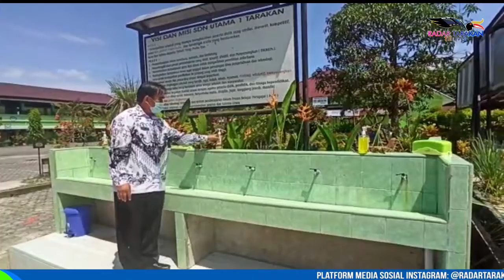BEBERAPA SEKOLAH MULAI LAKSANAKAN PTM TERBATAS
TURUNNYA STATUS PEMBERLAKUAN PEMBATASAN KEGIATAN MASYARAKAT ATAU PPKM  DI KOTA TARAKAN MENJADI LEVEL 3, MEMBUAT SEJUMLAH SEKOLAH,PADA SENIN 25 OKTOBER SUDAH MULAI MELAKUKAN PEMBELAJARAN TATAP MUKA ATAU PTM TERBATAS.